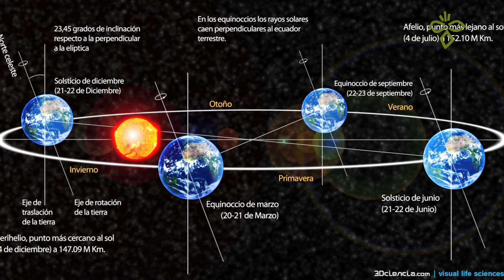viernes astronomico diciembre